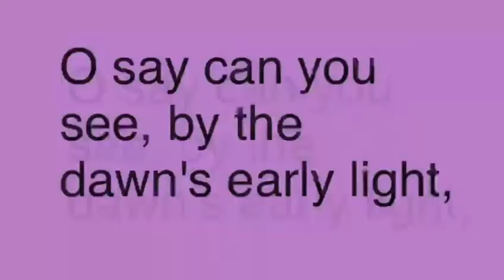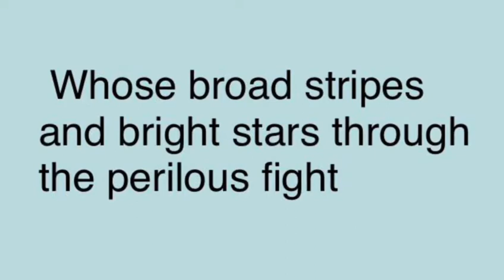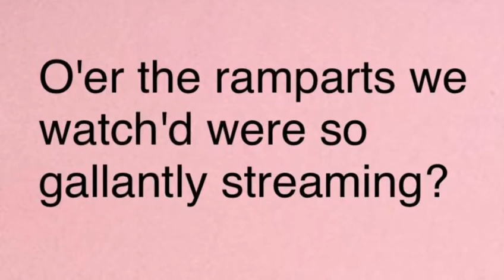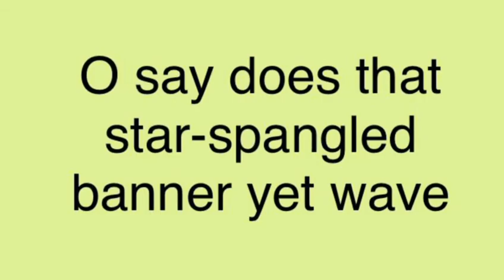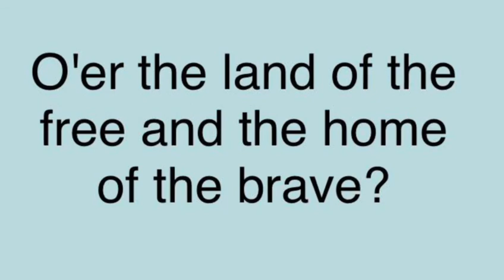学唱美国国歌字幕复读版 （每句歌词唱三遍）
教不懂英语的老年人唱美国国歌：慢速，有字幕，每句歌词唱三遍。